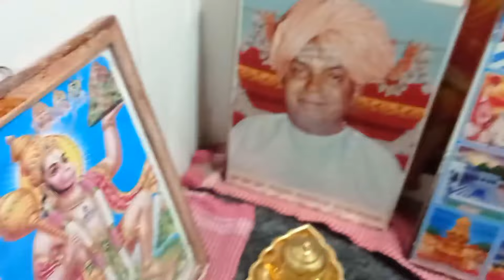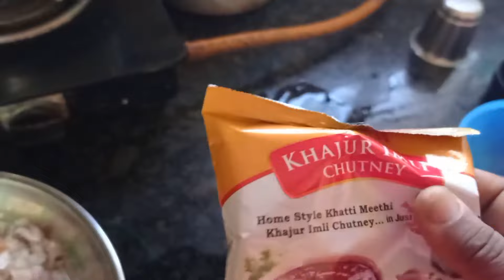ನಮ್ಮ ಶನಿವಾರ ಮತ್ತು ರವಿವಾರ ಹೆಂಗಿತ್ತು ಗೊತ್ತೇನ್ರೀ | Hubli Shopping | Saturday and sunday routine